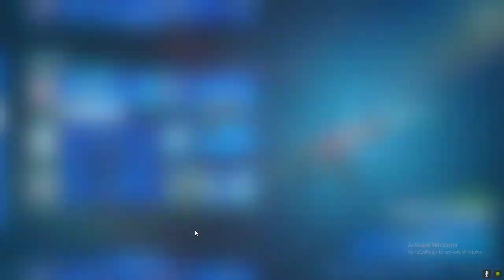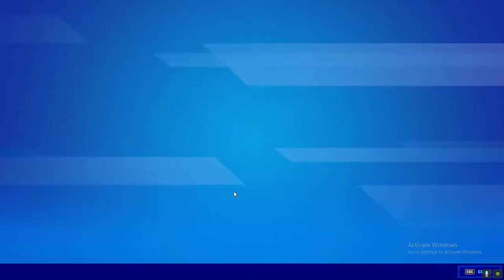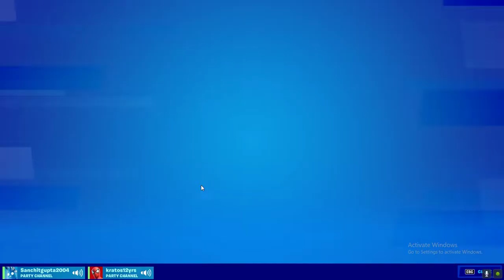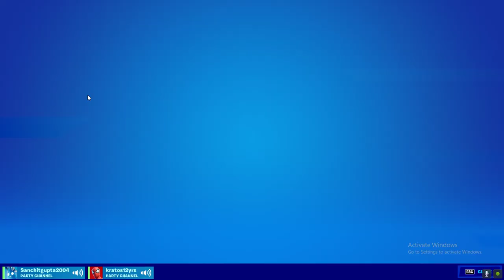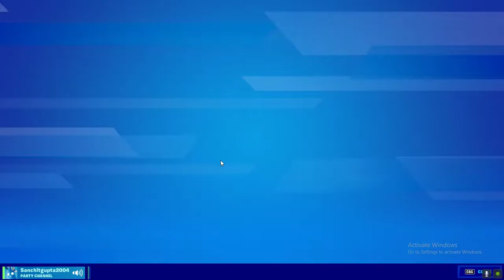FINALLY 💯😍 GOING TO UNLOCK THE BATTELPASS 🥶😎 IN FORTNIGHT